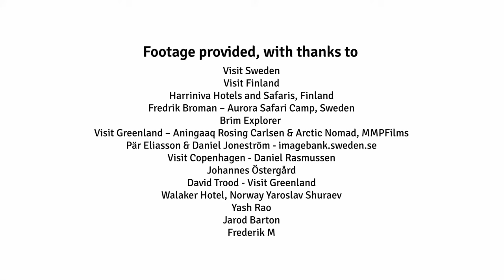Scandinavia Travel with 50 Degrees North - Nordic Travel Specialists.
Proud to premier our new video with the extraordinary travel destinations we offer to travellers heading to the Nordic regions.⁠ Before you travel to Iceland, Finland, Sweden, Norway and Greenland, be inspired!

With thanks to the many Scandinavian tourist partners for access to their incredible footage used in this campaign.